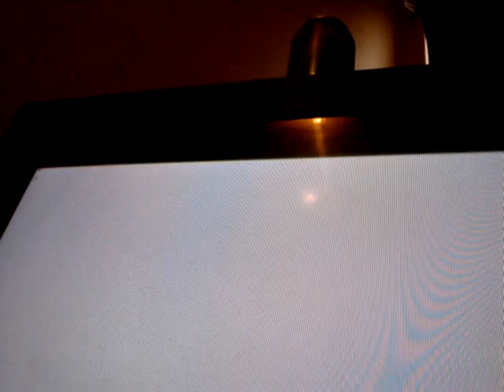Assassins creed part 4